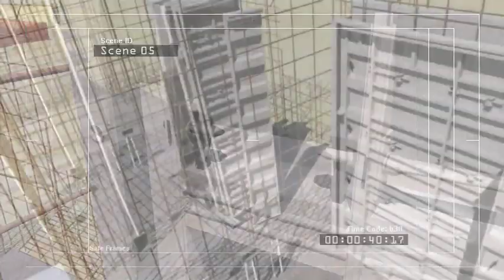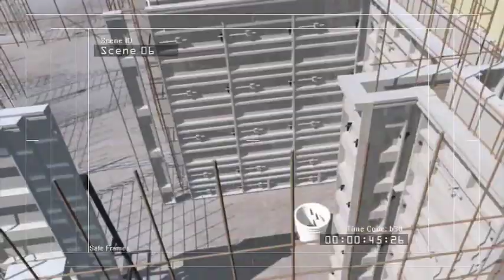Vavatek - Life In A Fabricated World - Video by Idiotek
Hardtek \ Tribe 170 Bpm (Official Video)